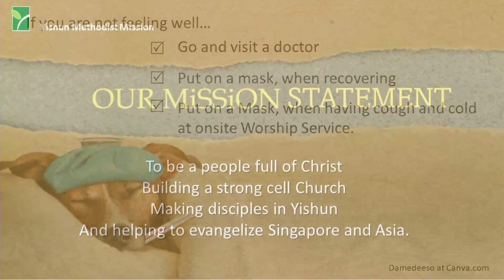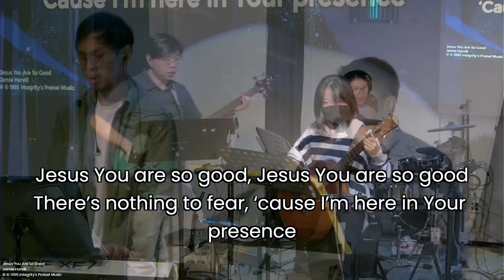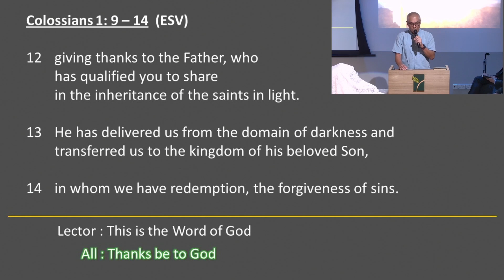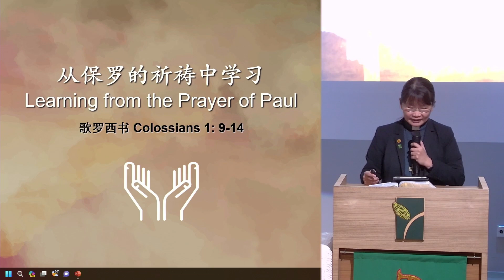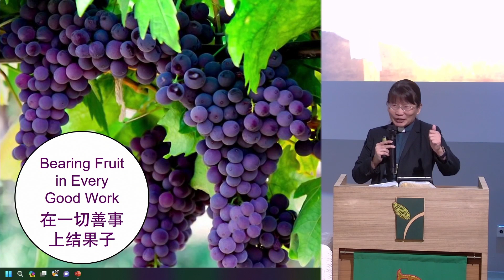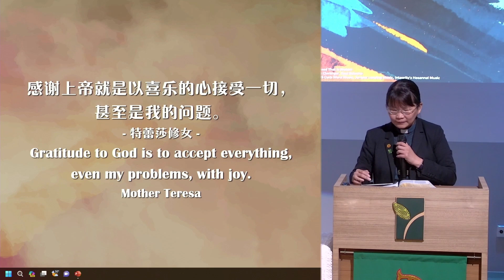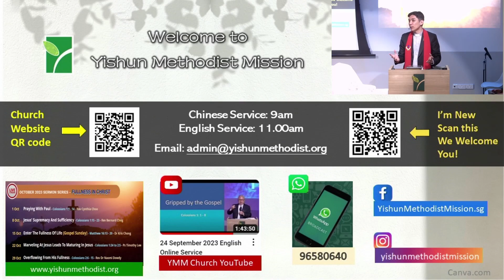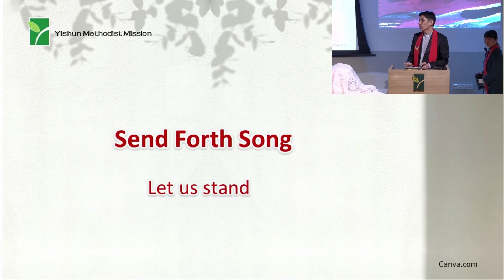1 October 2023 English Online Service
Topic: Learning from the Prayer of Paul

Welcome to Yishun Methodist Mission (YMM) Youtube Page.

for regular updates.